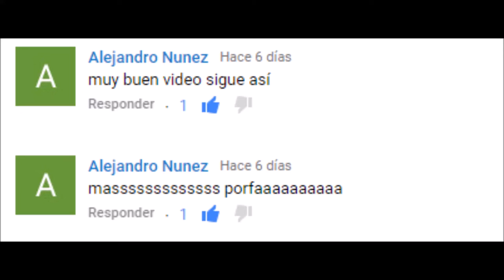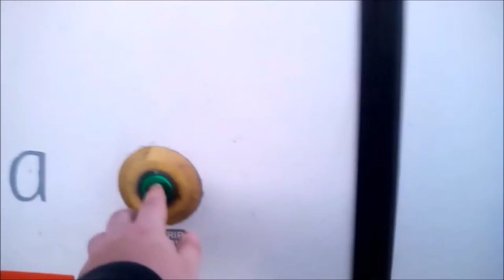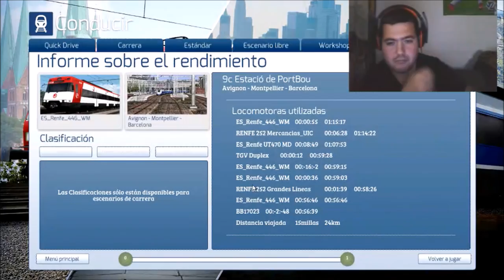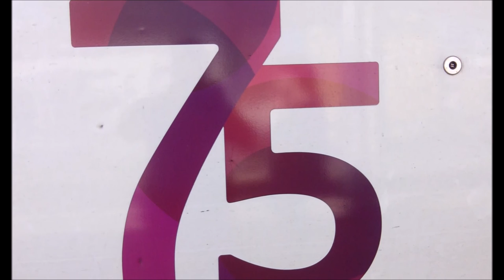TS2017 |Viaje 6 |trenero |Portbou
Bueno hoy os dejo el 6 viaje con trenero donde asistimos a Portbou,donde nos viene alguna sopresa...Ruta R11 y RG1(Aun sin aparecer) Disfrutar del video..